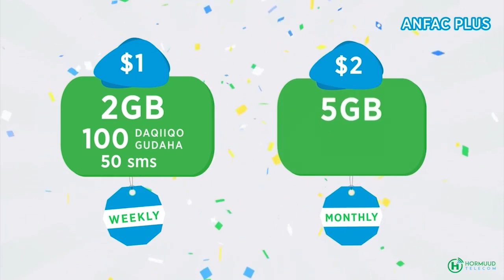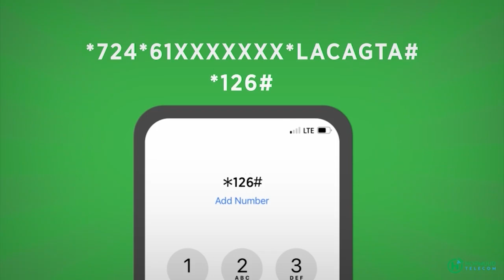Hadiyadaha Shirkadda isgaarsinta Hormuud telecom iyo dabaal-degga Ciida ee Beerta Daruslaam.